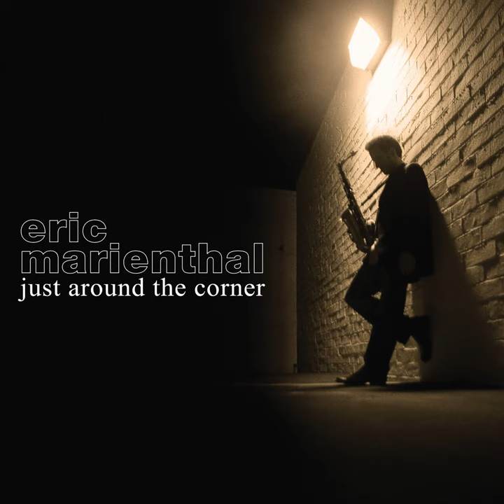Lost Without You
Lost Without You · Eric Marienthal

Studio  Personnel, Recording  Engineer, Mix  Engineer, Producer, Recording  Producer, Associated  Performer, Drum  Programming, Percussion: Brian Culbertson
Studio  Personnel, Mastering  Engineer: Bernie Grundman
Associated  Performer, Soprano  Saxophone: Eric Marienthal
Composer: Brian Culbertson
Composer: Eric Marienthal